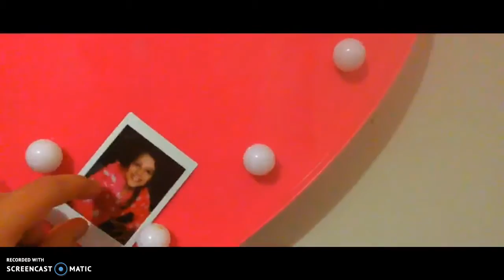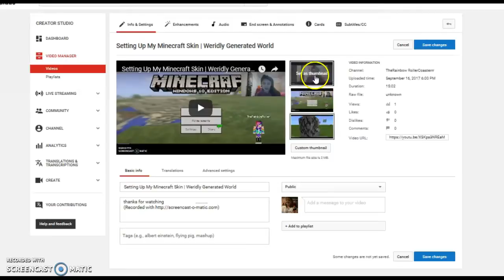Why Does My Computer Have To Lag | #8 Vlog